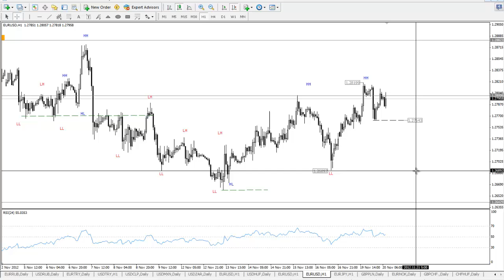EURUSD - Actiunea Pretului 20.11.2012